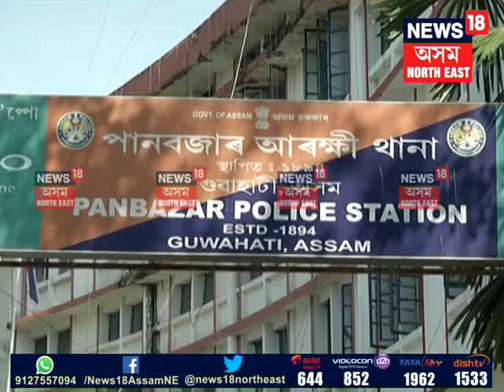Gauhati High Court Advocate declares ‘dead’ as ‘alive’, gets arrested